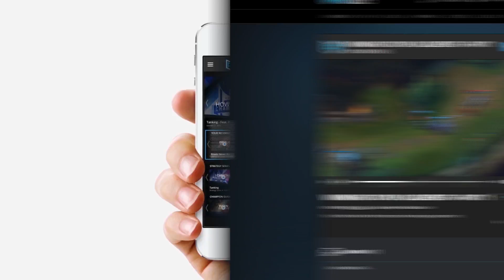WHY KOREANS TAKE FLEET FOOTWORK OVER AFTERSHOCK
(Sejuani) reasons why fleet footwork is better on aftershock, and a short little video on why its so cool on sejuani and the newest trend you have for sejuani jungle